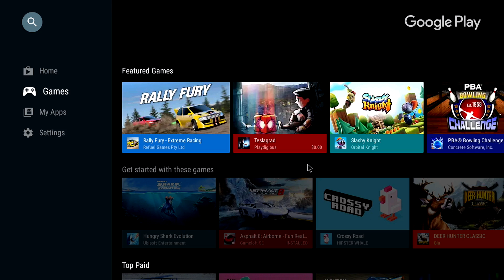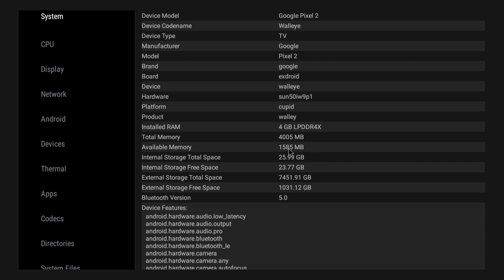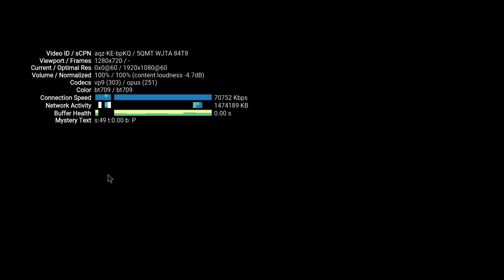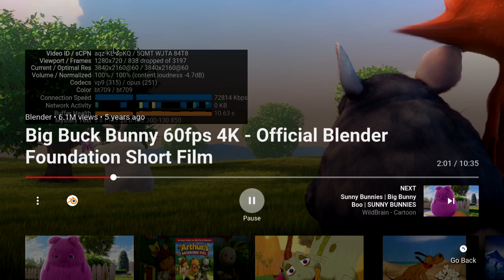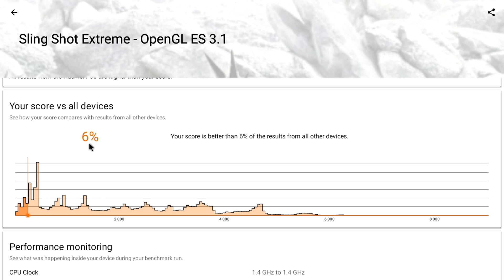$31 Android 10 TV Box From Wish Is It Worth Buying?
So I bought a $31 Android 10 Tv box from wish.com and in this video we are going to see how it performs, if we really got exactly what was listed and if it's even worth buying one.
The site stated this is an Android TV running Android 10 with 4Gb of ram and 64Gb of storage powered by an Allwinner Quad Core H616 CPU. Can it run 4k or even 6k video? Can you play Android games on it? Can you run Emulators on it? Let's Find Out.

If you need and android tv I recommend the Nvidia Shield TV